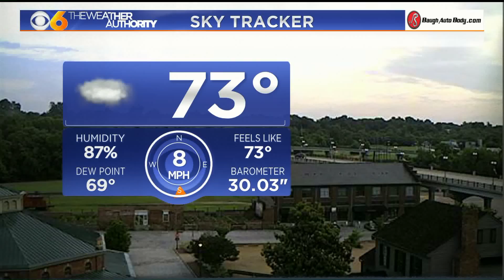All About That Rain... (June 18, 2015)